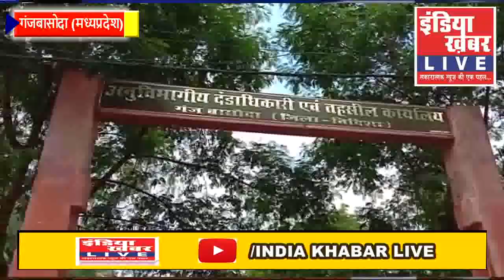गंजबासौदा में भगवान श्री गणेश की पीओपी से बनी मूर्तियां, खुलेआम धड़ल्ले से बिकी